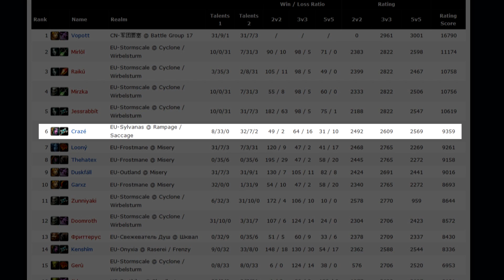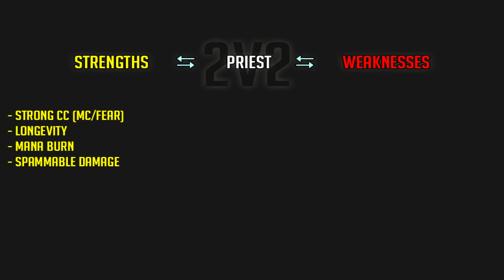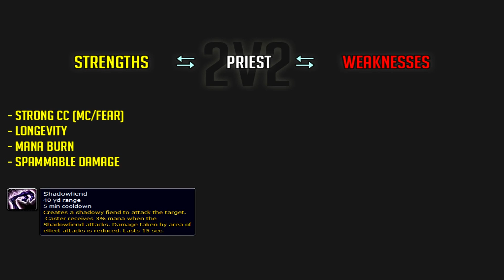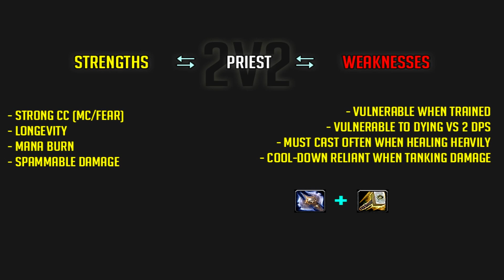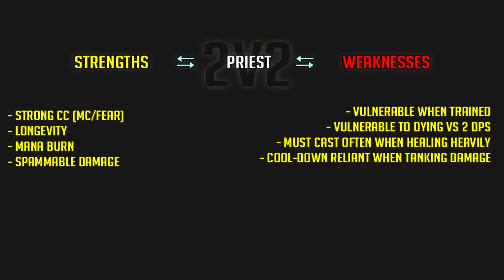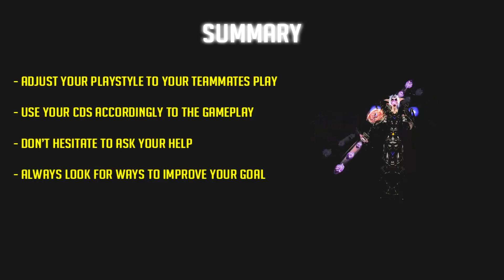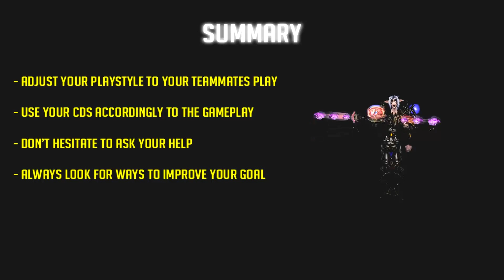Craze - Gladiator Priest PvP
visit us today for hundreds of instructional videos by the best players on earth just like this one!

Craze takes us through the life of being a top PvP priest. He offers some useful tips and tricks he's learned over the years of being a top gladiator in World of Warcraft.